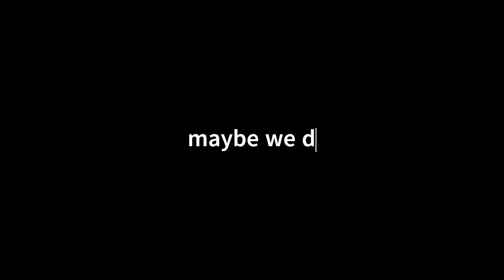Battle of the Backhands!!! | Injured Tennis Players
Practice